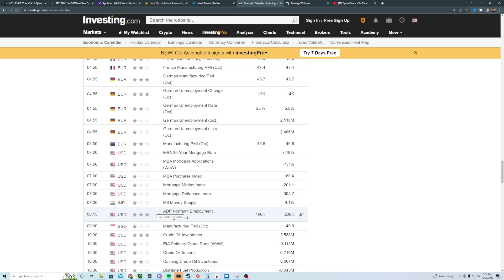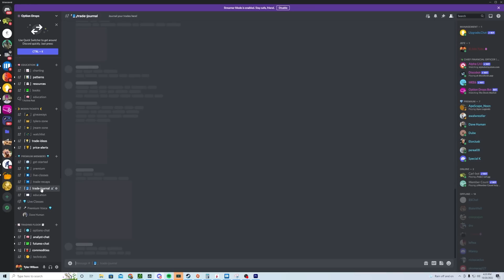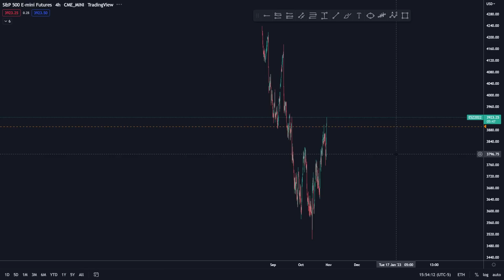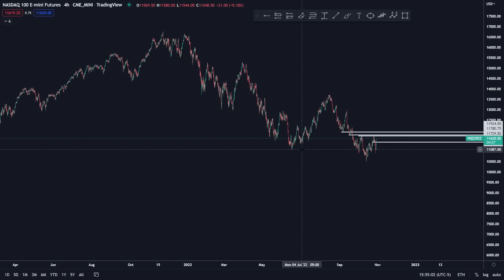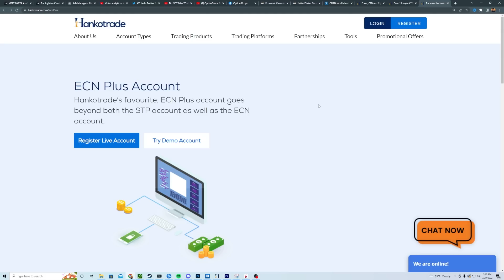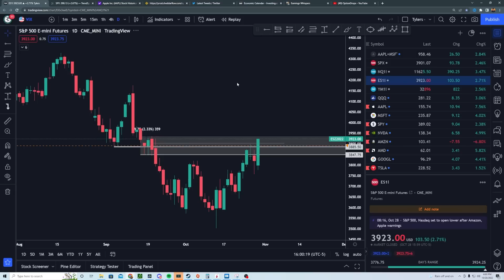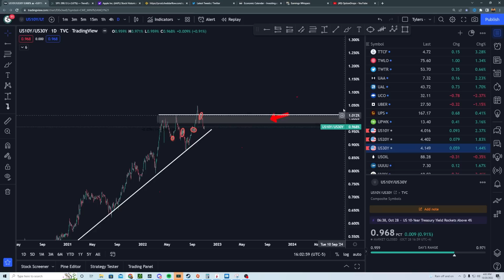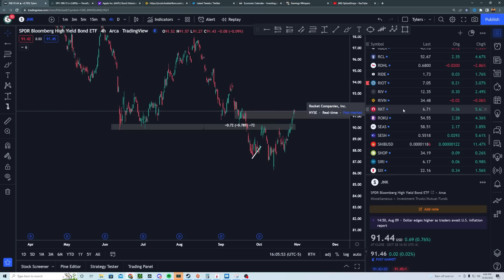PIVOT MONDAY Bulls Beware [ SP500, SPY, QQQ, TSLA, AAPL, Stock Market Today ]